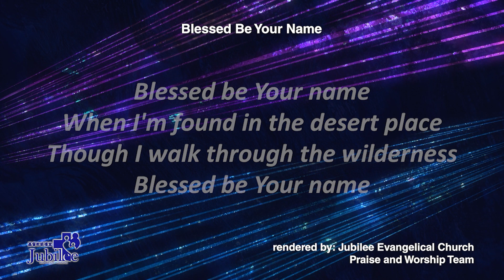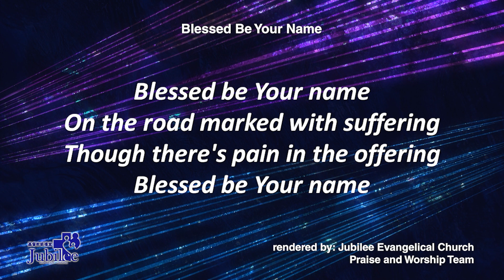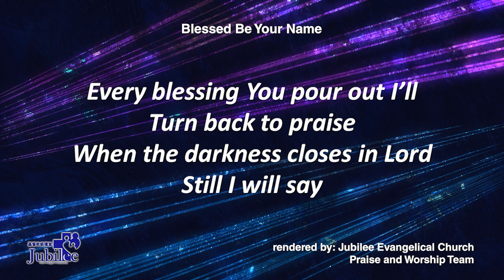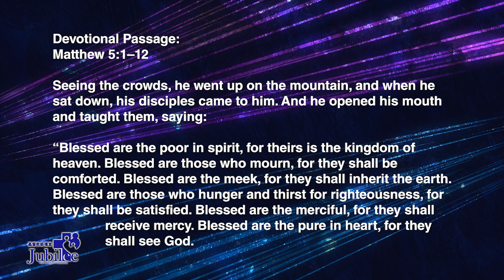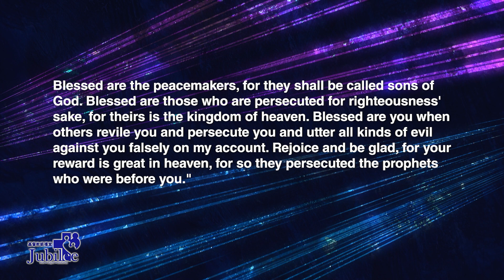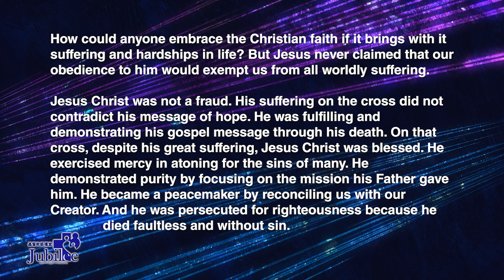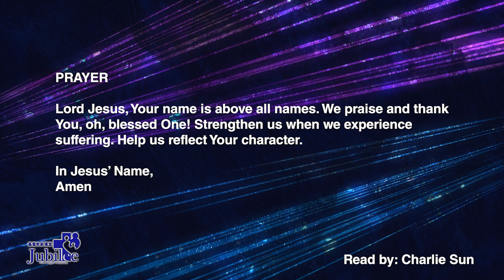Jesus, the Blessed One | Matthew 5:1–12